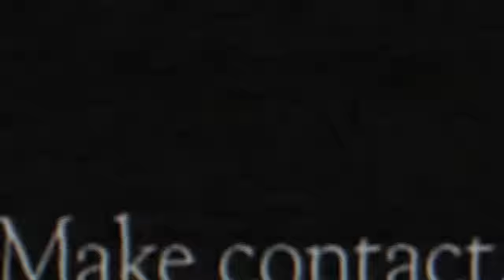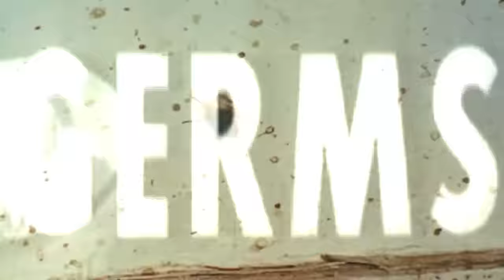SLOTHRUST - "Crockpot" [Official Video]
From "Of Course You Do" (Ba Da Bing Records)

Listen to the band's B-side, "Milking the Snake"

Video by Adam Stone.